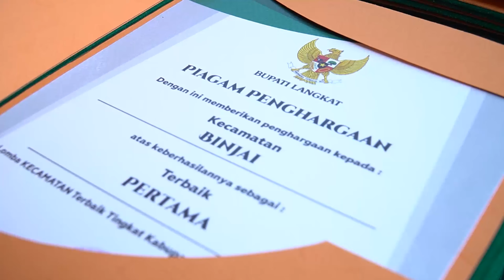Binjai Terpilih Menjadi Kecamatan Terbaik Tingkat kabupaten Langkat Tahun 2024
Penjabat Bupati Langkat, H.M. Faisal Hasrimy, AP., M.AP menyerahkan Tunggul Kecamatan  Terbaik tingkat Kabupaten Langkat tahun 2024 kepada kecamatan Binjai. Acara ini berlangsung di halaman Kantor Bupati Langkat pada Senin (15/7/2024).

Kecamatan Terbaik Kabupaten Langkat Tahun 2024:
1. Kecamatan Binjai
2. Kecamatan Padang Tualang
3. Kecamatan Brandan Barat
4. Kecamatan Wampu
5. Kecamatan Pangkalan Susu
6. Kecamatan Sei Bingai

Kelurahan Terbaik Kabupaten Langkat Tahun 2024:
1. Kelurahan Bukit Kubu
2. Kelurahan Sawit Sebrang
3. Kelurahan Pelawi Utara
4. Kelurahan Tangkahan Durian
5. Kelurahan Tanjung Pura
6. Kelurahan Pekan Bahorok